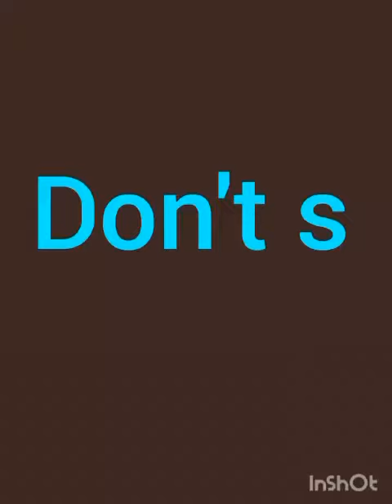Do's and Don'ts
Best practices in school and in society to lead a better and healthy.

Our junior students sharing do’s and don’ts practices to be followed in the class.

Good job kids 🌟🏆